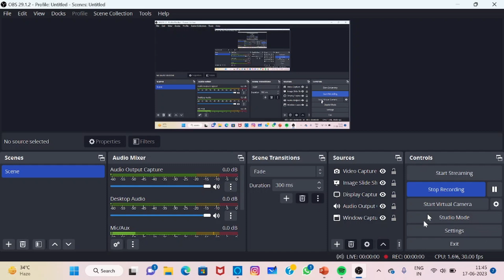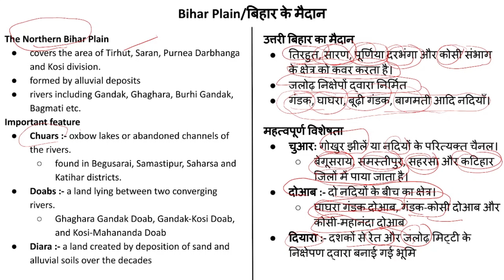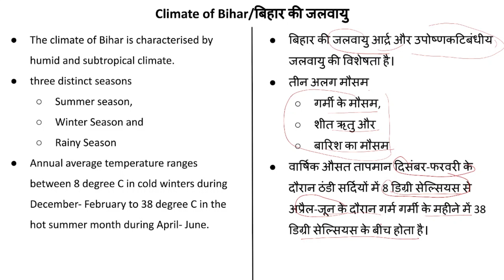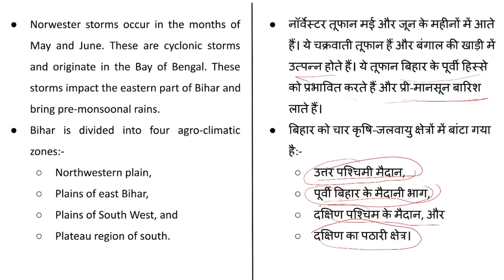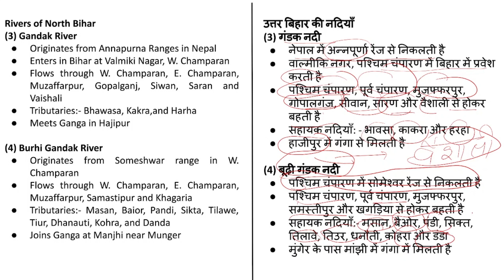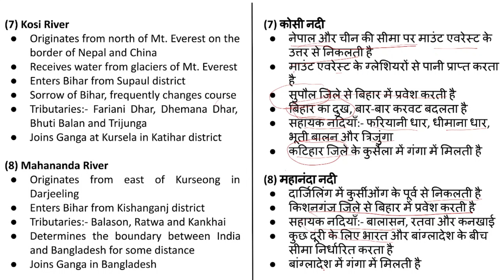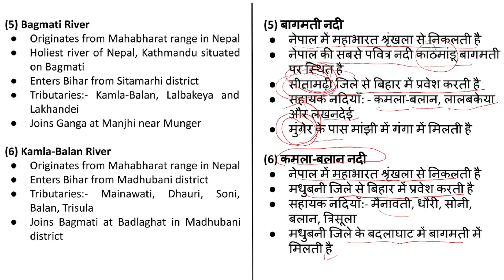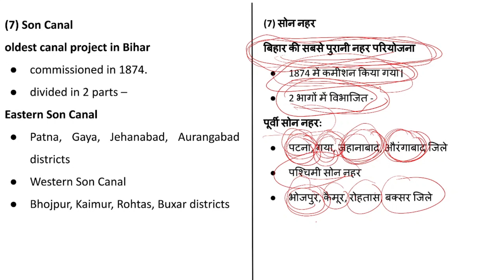BIHAR SPECIAL FOR 69TH BPSC 2023|| WITH MAPPING & REGIONAL GEOGRAPHY PART 2|| BY ER. FIROJ SIR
BIHAR SPECIAL FOR 69TH BPSC 2023|| WITH MAPPING & REGIONAL ECONOMY || BY ER. FIROJ SIR